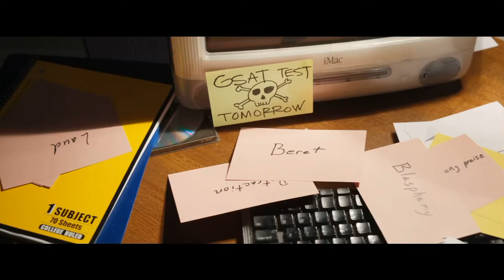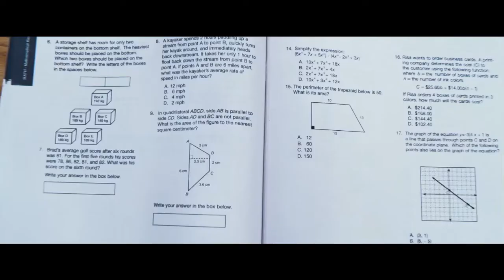Teddy is unprepared for GSAT test (Night School) movie clip